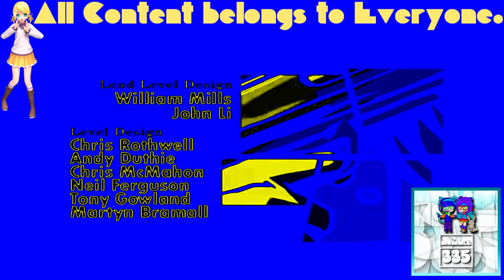(REQUESTED) GTA Liberty City Stories Opening Intro In PowerCityNight